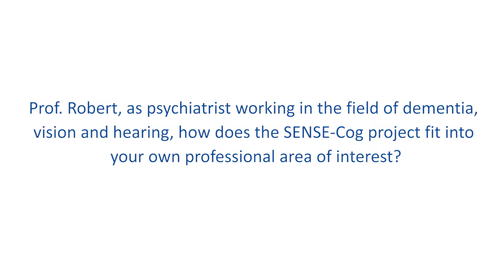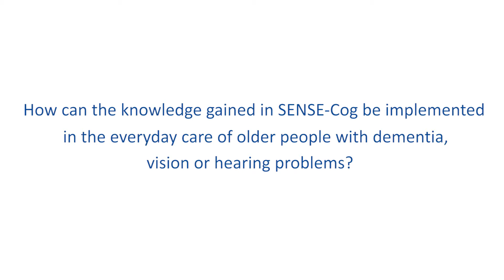SENSE-Cog: Studying the correlation between dementia and vision & hearing impairment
The European research project, SENSE-Cog: Promoting health for eyes, ears and mind, led by the University of Mancheste,r has a clear focus of ‘promoting mental well-being in elderly Europeans’ through a comprehensive approach to study the combined impact of dementia, age-related hearing and vision impairment.

Prof. Philippe Robert is one of France’s leading dementia clinical researchers with trans-EU links and one of the architects of France’s National Dementia Strategy. In this interview he is explaining the necessities of having good tools, new technologies for assessment, diagnosis and training in the field of non-pharmacological solutions for hearing and vision impairment. The purpose is that SENSE-Cog will provide those not only for professionals but also for carer and patients.